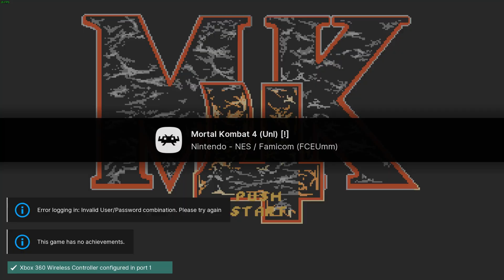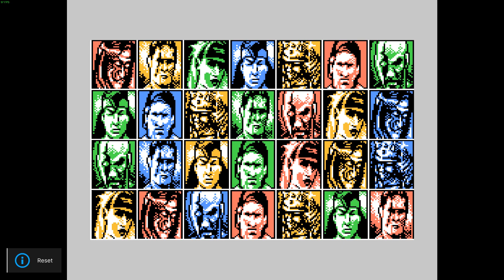DOUBLE K.O. IN A BOOTLEG!? - Bootleg NES Fighting Games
I've been watching videos of these terrible, bootleg NES fighting games for years. Finally got to try some and of course a double K.O. happens because they always happen to me.
Mortal Kombat  4 (NES Bootleg)
Mari Street Fighter III Turbo (Bootleg)